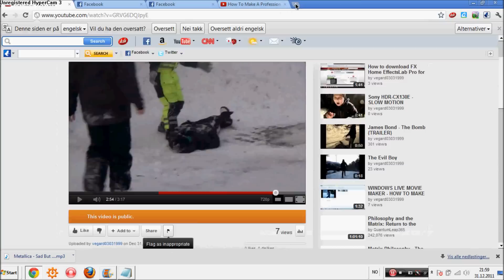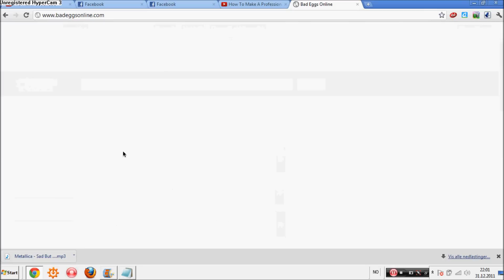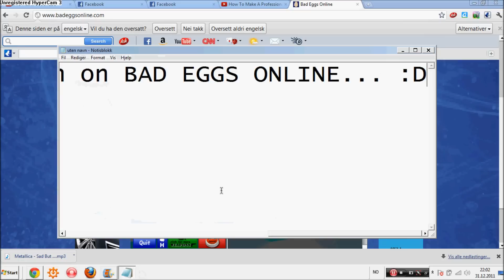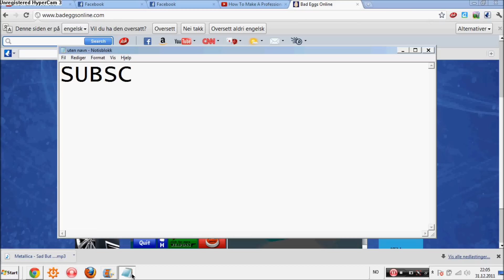Bad Eggs Glitch - Unlimited Shots